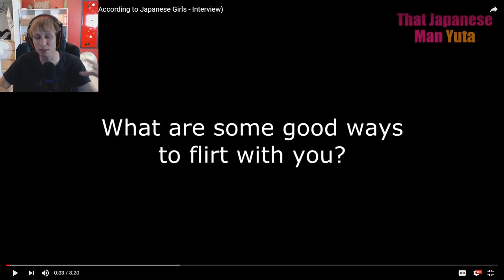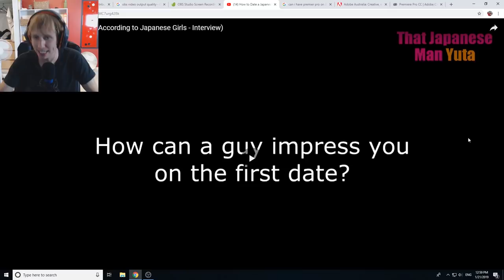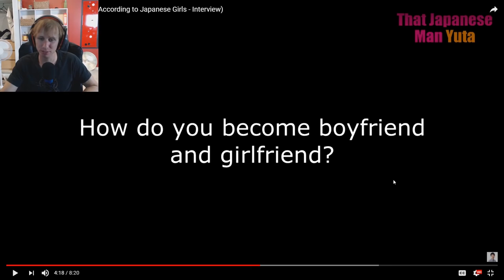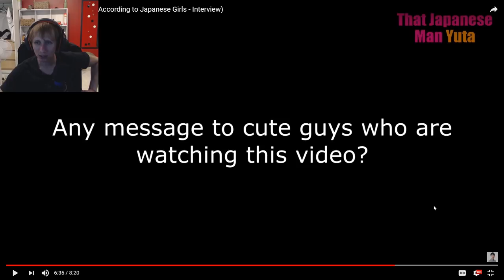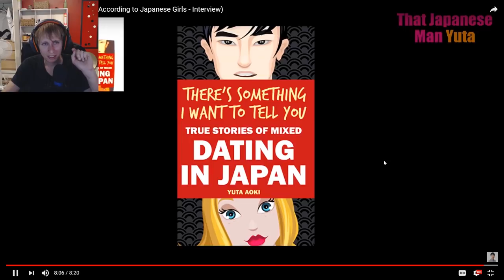『日本人女性は外人と付き合える？』- 外人の反応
マイクはちょっと音悪いからごめんね！

Yutaのチャンネル！